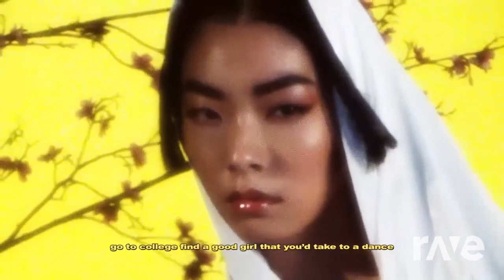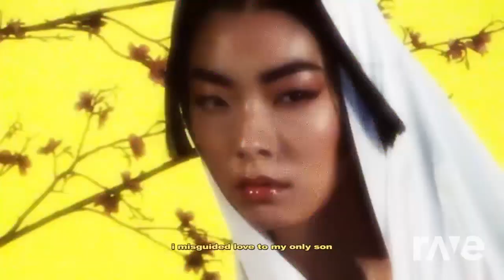Send My Candice Say So Love to your new Heart break!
This music mash up was made with Dj Rave! ALL I DID WAS GO TO DJ RAVE AND SELECT OUT THESE TWO SPECIFIC VIDEOS SO THAT DJ RAVE COULD GENERATE AND CREATE A MUSIC MASH UP IDEA FROM SCRATCH! THIS TRANSFORMS THE MUSIC MAKING IT CREATIVE AND IT'S NOT INTENDED TO INFRINGE COPYRIGHT OR BE SEEN AT STEALING! MUSIC MASH UP'S I HAVE GENERATED WITH DJ RAVE ARE MEANT TO BE FROM SCRATCH AND CREATE! I NEVER CLAIM THE MUSIC OR VIDEOS USED AS MINE UNLESS I DID USE ONE OF MY OWN VIDEO'S! This music mash up was made for one of math tutors at my college and I wanted to make him something great to celebrate all his hard work and moments he has helped me!